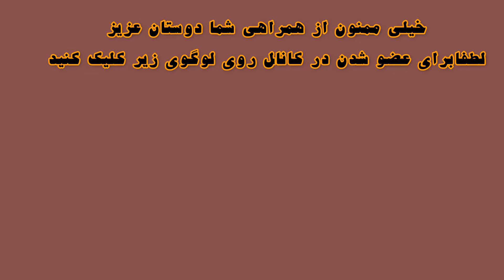سرنوشت تقی ظهوری بازیگروکمدین قدیمی چه شد؟چه اتفاقی افتادکه پولسازترین بازیگرسینما یکباره ازسینمارفت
تَقی_ظُهوری متولداول بهمن ۱۲۹۱ درگذشت ۹ اسفند ۱۳۷۰ بازیگر و کمدین قدیمی بود
وی فارغ‌التحصیل دورۀ اول دبیرستان هنرپیشگی تهران بود. پس از پایان تحصیلات به‌خدمت وزارت دادگستری درآمد. زنده یاد ظهوری از سال ۱۳۱۵ در تماشاخانه‌های تهران مشغول فعالیت شد
ظهوری در سال ۱۳۵۰ تصمیم به کناره‌گیری از سینما گرفت

لطفا نظرتون رو بنویسید سپاسگزارم از شما به خاطر لایک این ویدیو لطفا روی دکمه سابسکرایب و زنگوله ی کنارش کلیک کنید

سرنوشت پرویز یاحقی چه شد؟ عشقی که بعد از چهل سال زنده شد و پیامهای عاشقانه ی زنی در پیامگیر تلفنش👇
سرنوشت حمیرا خواننده قدیمی چه شد؟ پدرم مرا طرد و از خانه بیرونم کرد و من مجبور شدم👇